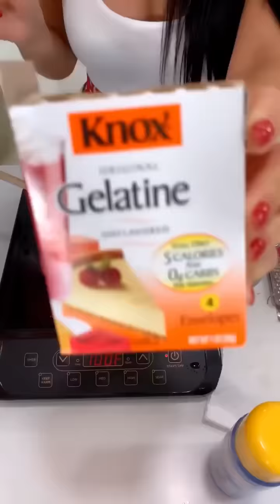GOMITAS PARA LA ANSIEDAD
Hoy te traigo con @Exploradora Del Alma unas gomitas naturales, deliciosas y sobre todo efectivas para combatir la ansiedad y subir el ánimo. ¿Cuál es la razón que te desata ansiedad? Sigue a @Exploradoradelalma para que veas más videos como éstos.